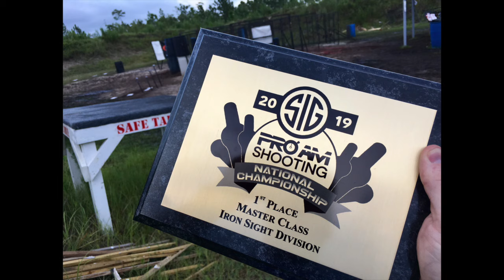2019 ProAm National Championship